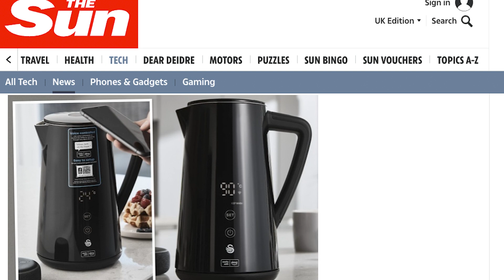THE SWAN ALEXA SMART KETTLE BTS | The worlds first Alexa compatible kettle | SK14650BLKN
An interview with David Foulstone - Swan Marketing Director

Elevate your kitchen in style with the voice-activating kettle that works with smart features. Thanks to its rapid boil element, you can enjoy a brew in no time and top up drinks with its auto 2-hour keep warm function. Its double walled exterior keeps the outside cool to touch while retaining heat within to reduce the need for further boiling.